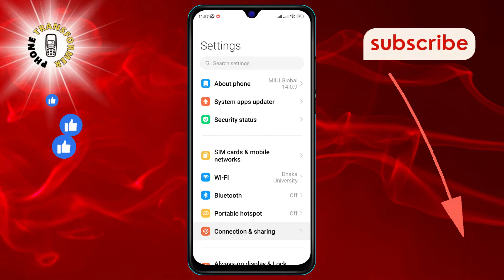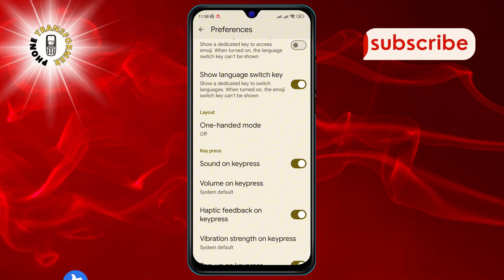How to Turn on Sound on Keypress on Android | Hear Your Typing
Feel the rhythm of your typing! This video shows you how to activate sound feedback on your Android keyboard. No more silent texting; hear each tap as you type away. Perfect for those who love auditory feedback or just want to ensure their keystrokes are registering. Dive in with Phone Transformer and make your typing heard!

- Enable keypress sound on Android
- Android keyboard sound feedback activation
- How to get sound on keyboard taps Android
- Setting up sound on Android keyboard
- Activate typing sounds on Android phone